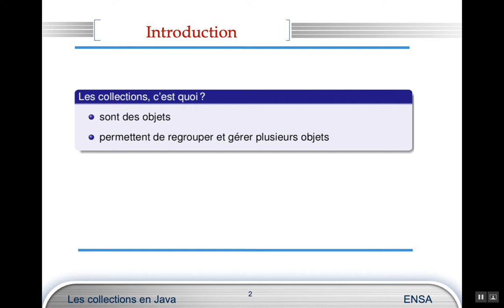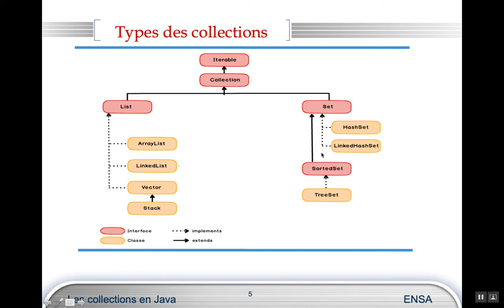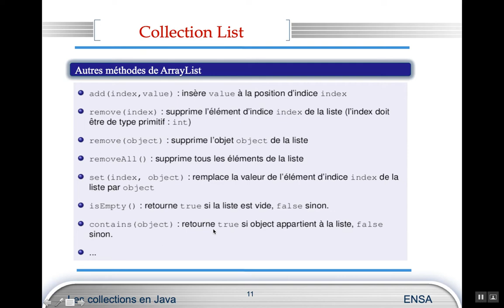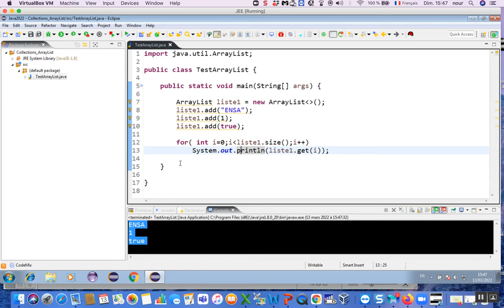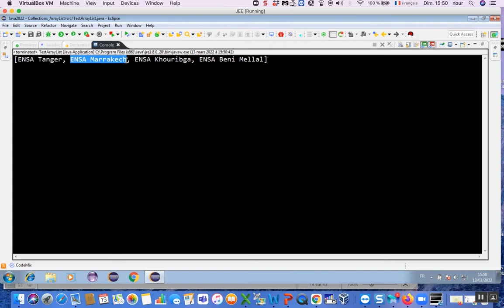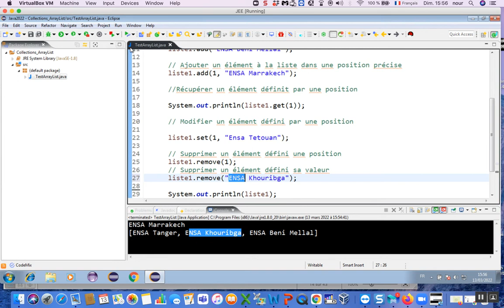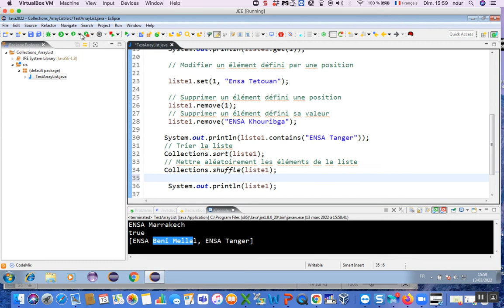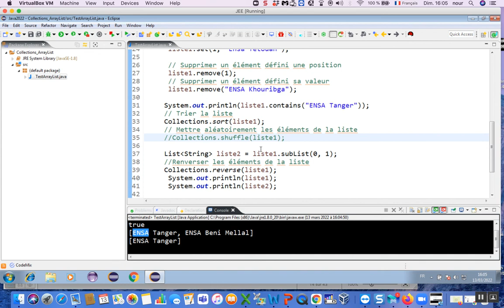Java 15: Collection List (ArrayList)